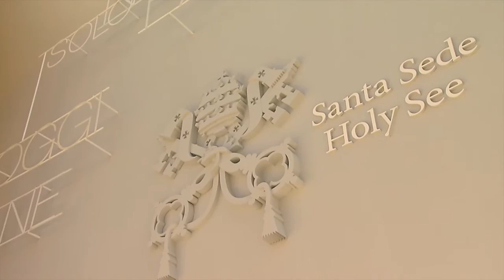INTERVISTA A PAOLA ANTONELLI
"I messaggi importanti possono arrivare alle persone non solo attraverso le conferenze, ma anzi, secondo la mia opinione, essi sortiscono un effetto maggiore se veicolati attraverso l’arte. Il tema di Expo Milano 2015, l’alimentazione, fortunatamente è universale e questo è già un vantaggio. Vedere i messaggi di Expo Milano 2015 attraverso video, installazioni e parole, rimane senz’altro più nella mente di chi le legge". Lo sostiene Paola Antonelli, Direttrice del Dipartimento di Ricerca e Sviluppo del Moma di New York.